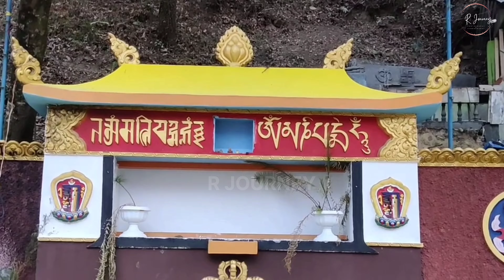Dirang Arunachal Pradesh|| अरुणाचल प्रदेश की बहुत ही खूबसूरत जगह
Dirang Arunachal Pradesh|| Dirang valley||Arunachal Pradesh tourism|| TDL Monestry Dirang India tour

Dirang: (42 km from Bomdila, 1497m above msl) Hot water springs where people take bath for curing skin ailments, Apple and Kiwi orchards, National Yak Research and Breeding Centre at Nigmadung, Sheep Breeding Farm and Sangti Valley where Siberian black necked storks visit during winter are the places of tourist interest.
Dirang is a small town in the West Kameng district of Arunachal Pradesh. It is located about 43 km from Bomdila on the way to Tawang. Dirang is located on the bank of river Kameng (Known as Jia Bharali in Assam). Since it is in the river valley the altitude is relatively low (4900 ft). The weather here is not very cold and quite pleasant during most of the year.

Dirang is located about midway between Tezpur and Tawang. The distance from different places is given below.
to Tawang - 138 km
to Bomdila - 43 km
to Bhalukpong - 144 km
to Tezpur - 200 km

PLEASE contact to me any copyright  related issue.